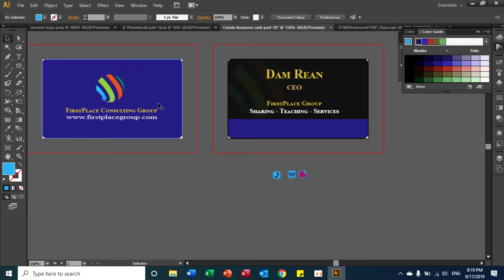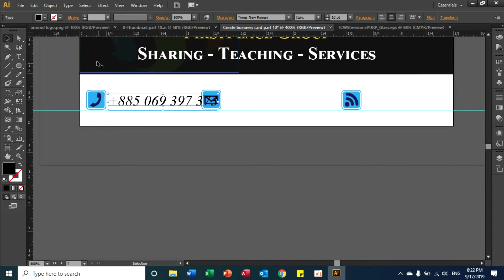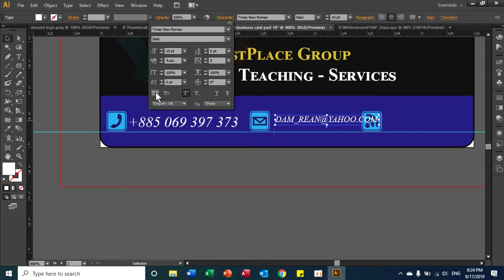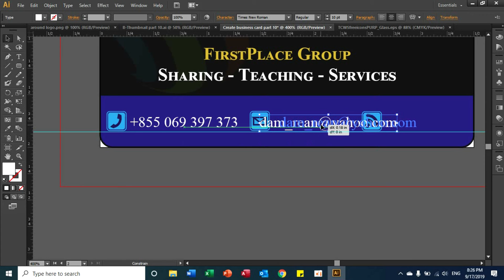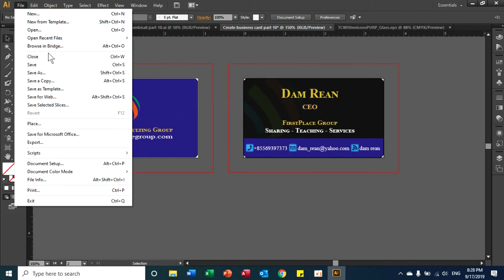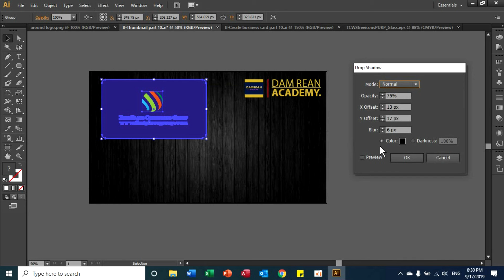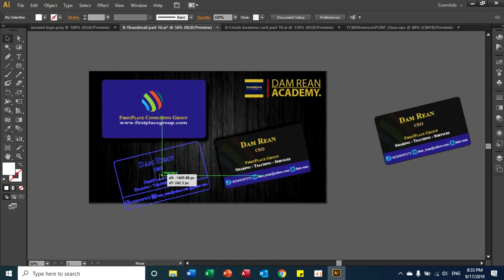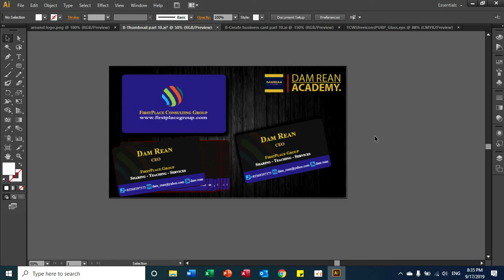Adobe illustrator CS6 Part 10 How to create business card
សួស្តី អ្នកទាំងអស់គ្នា សម្រាប់វីឌីអូននេះ ខ្ញុំគ្រាន់តែចង់ចែករំឡែកចំណេះដឹង ផ្នែកឌីហ្សាញតែប៉ុណ្ណេះ។ ដូច្នេះនៅក្នុងវីឌីអូននេះ យើងបានប្រើប្រាស់
Tool សម្រាប់ឌីហ្សាញមួយចំនួន ដើម្បីរចនា សូមទស្សនាទាំងអស់គ្នា។

សម្រាប់បងប្អូនដែលមានបំណង ចូលរួមជាថវិការដើម្បីទ្រទ្រង់ដល់ក្រុមយើងខ្ញុំ សូមផ្តល់ដូចលេខគណីនៅខាងក្រោម៖
1. ABA Bank:
 - Name: DAM REAN
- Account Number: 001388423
2. ACLIDA Bank:
- DAM REAN
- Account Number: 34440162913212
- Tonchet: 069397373